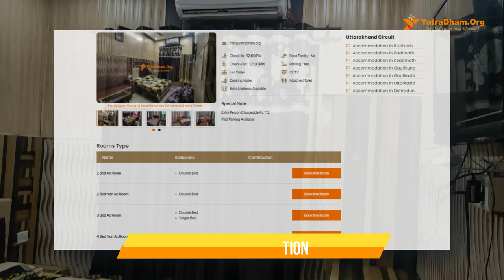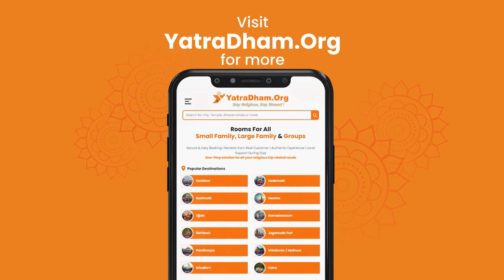Haridwar मे कहाँ घूमे ? 😍 हर की पौडी के पास रुकने की श्रेष्ठ धर्मशाला। Budget Dharamshala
In this video we have told you about a good place to stay in Haridwar, so watch the video till the end for complete information.
✔Online Booking
And stay updated for the best accommodations available in India!